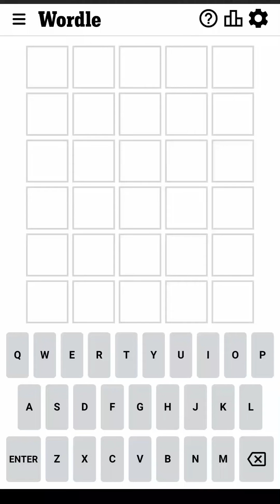Wordle August 14 2022 Today Answer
Wordle August 14 2022 Answer (Puzzle 421)
Wordle Game August 14 2022 Answer (The New York Times)